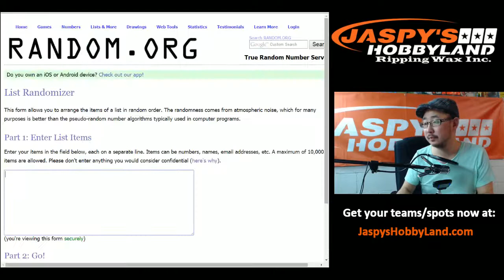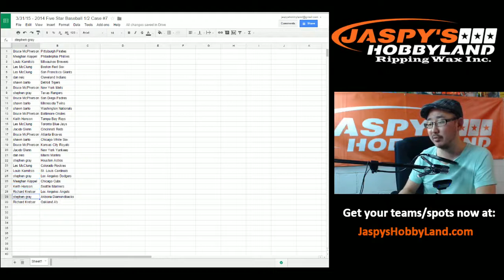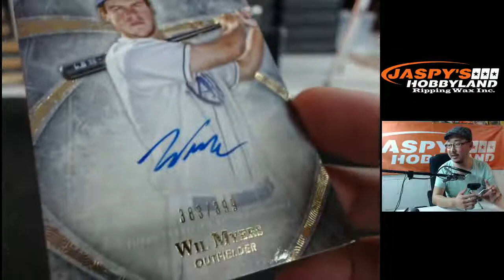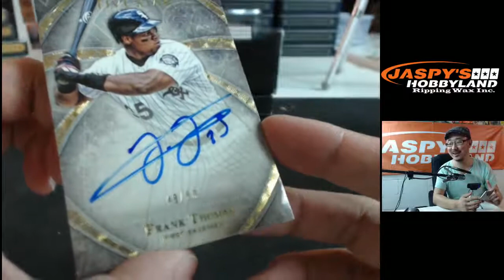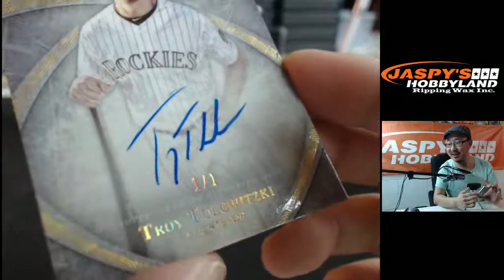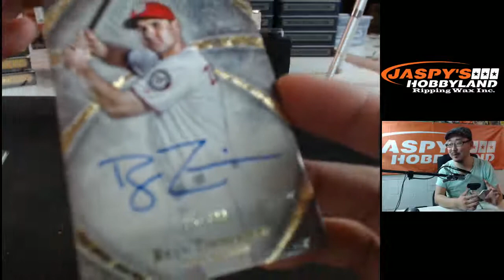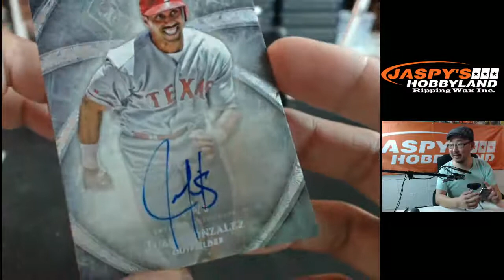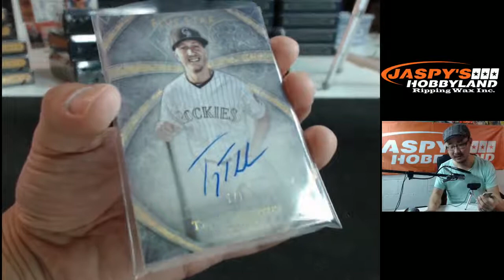3/31/15 [2BOX (1/2 Case) RANDOM TEAM Break] #7 - 2014 Topps Five Star Baseball